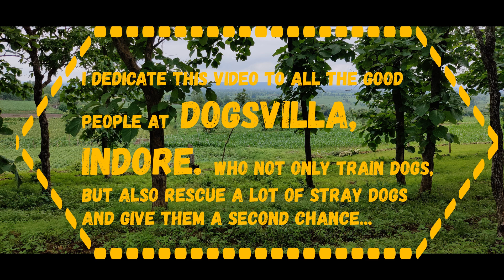ROTTWEILER TRAINING --- AGILITY --- PROTECTION --- PARVOSURVIVOR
Owned & trained by DOGSVILLA, INDORE, M.P